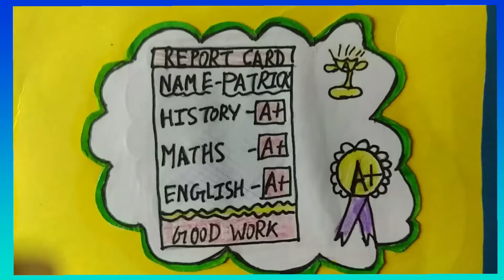English lesson 1 Who did Patrick's homework.. project... easy and very beautiful.